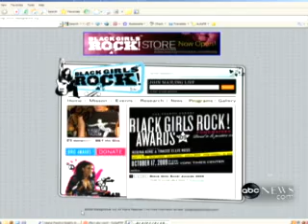Black Girls Rock Event Rehearsals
Raven Symone surprises a group of girls who participate in the program (black girls rock) and they even sing her at one time theme song to "That's So Raven"